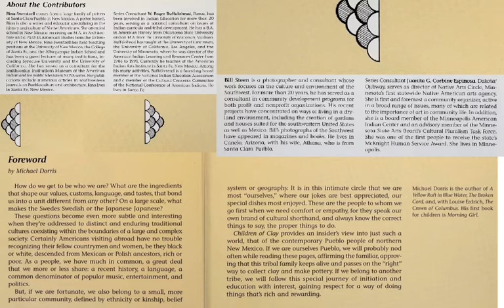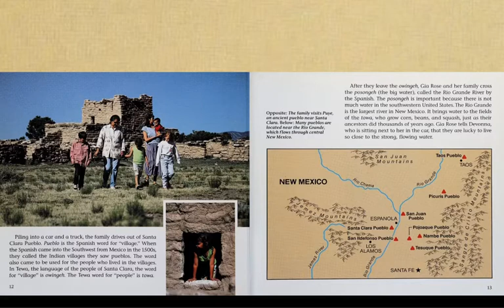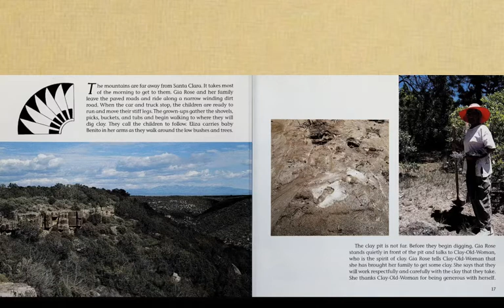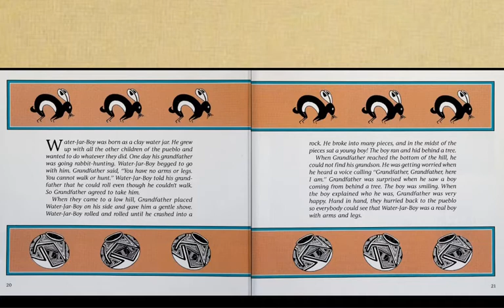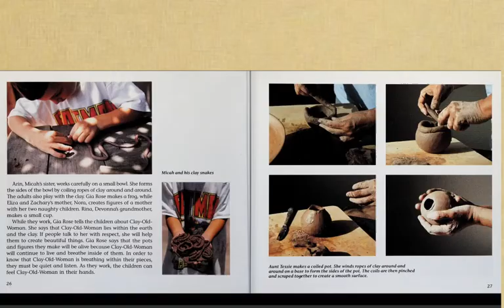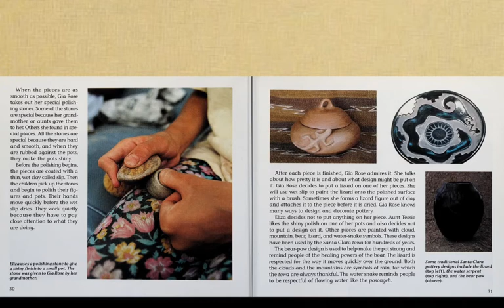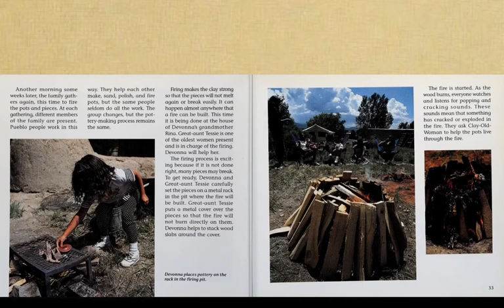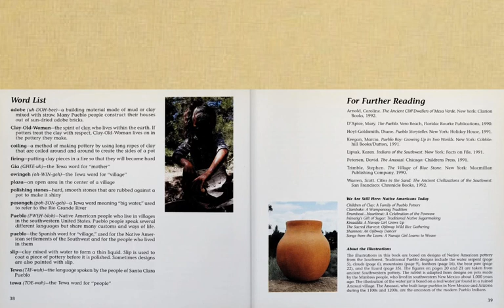CHILDREN OF CLAY: A Family of Pueblo Potters by Rina Swentzell and Bill Steen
#165 of the Read-Along Stories for Young Learners Social Distancing--CHILDREN OF CLAY: A Family of Pueblo Potters by Rina Swentzell and Bill Steen, with a foreword by Michael Dorris [produced originally on the Educreations platform].

  {Part of the WE ARE STILL HERE / NATIVE AMERICANS TODAY series}